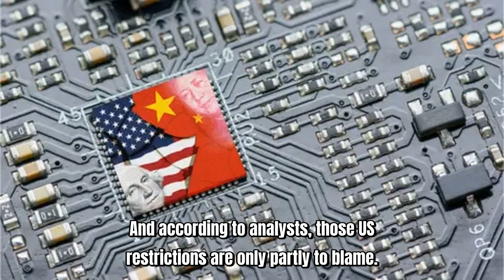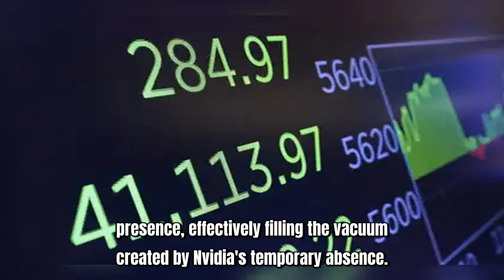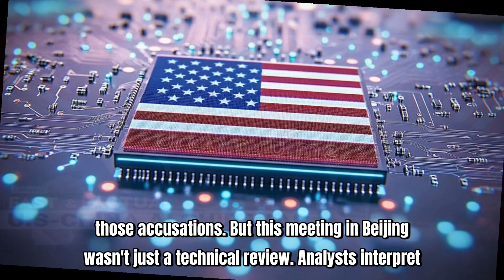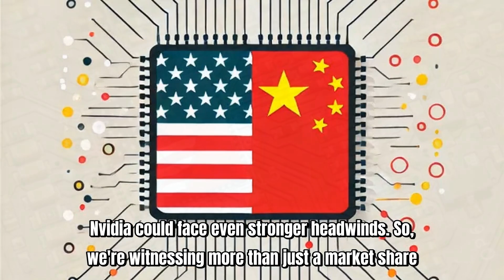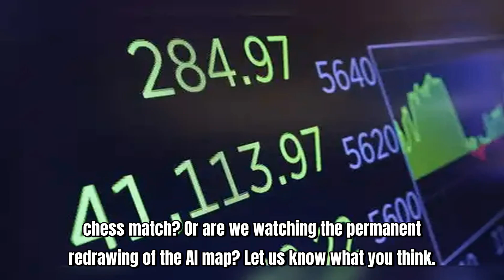SHOCKING! Nvidia's AI Chip DOMINANCE CRUMBLING in China?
Dive deep into the escalating US China AI chip war,  a pivotal geopolitical battle reshaping the global tech landscape.  Our latest news report uncovers the stark realities faced by giants like Nvidia,  whose dominance in the critical Chinese AI chip market is now under severe threat.  Projections indicate a significant drop in Nvidia' s market share in China,  from a commanding 66%  to a mere 54%  by 2025.  This isn' t just a minor setback;  it' s a dramatic shift primarily fueled by the explosive growth of formidable domestic Chinese AI chip providers such as Huawei,  Cambricon,  and Hygon.  The narrative of the US China AI chip war isn' t solely about export restrictions,  but about China' s powerful drive towards tech autarky.

The landscape has fundamentally changed.  What was once a relatively open market is rapidly becoming localized,  with Chinese AI chip production projected to leap from 17%  in 2023 to a staggering 55%  by 2027.  US export controls certainly created a " unique opportunity"  for Chinese firms to innovate and capture market share,  but Beijing' s strategic imperative for self- sufficiency goes much deeper.  Concerns over ' backdoors'  in foreign technology,  exemplified by discussions around Nvidia’ s H20 chips and high- level meetings with the Cyberspace Administration of China,  underscore a deep- seated distrust and a resolute desire for complete control over their AI infrastructure.

This intense competition in the AI chip war means that even if export restrictions ease,  regaining lost ground for foreign players like Nvidia will be an uphill battle.  Chinese customers,  forced to seek alternatives during previous bans,  have now found robust domestic solutions they are likely to stick with.  This report goes beyond just market numbers;  it highlights how geopolitical tensions are creating a structural,  permanent shift in the global tech supply chain.  Understanding the nuances of the US China AI chip war is crucial for anyone keen on the future of technology,  global commerce,  and international relations.  Join us as we dissect these complex dynamics,  offering an informed perspective on who' s winning and what it means for tomorrow' s AI landscape.

# USChinaTechWar # AIChips # NvidiaChina # Geopolitics # TechNews # ChinaTech # USChinaRelations # SemiconductorWar # HuaweiAI # SelfSufficiency # TechSupplyChain # MarketShift # GlobalEconomy # NewsReport # AIIndustry # TechTrends # ExportControls # Autarky